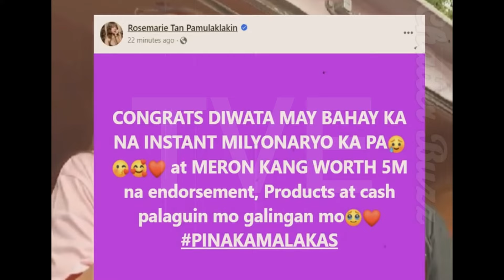DIWATA NAPAIYAK NG TODO NG MAKITA ANG REGALO SA KANYA NI ROSMAR | Trendvibes Entertainment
DIWATA NAPAIYAK NG TODO NG MAKITA ANG REGALO SA KANYA NI ROSMAR

PUMUNTA SI ROSMAR SA PARESAN NI DIWATA,  UPANG IHATID ANG KANYNG REGALO NA ANIYA AY MAGPAPABAGO TALAGA NG BUHAY NI DIWATA .
NAIYAK SI DIWATA MATAPOS IPAKITA NI ROSMAR TAN ANG KANYANG MGA REGALO PARA KAY DIWATA .
ANO -ANO KAYA ANG MGA ITO ALAMIN NATIN.